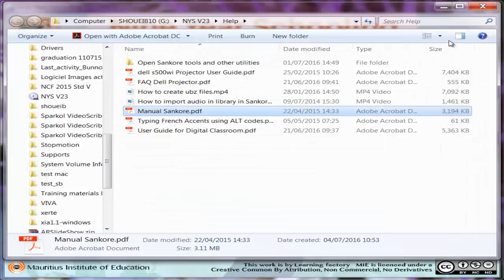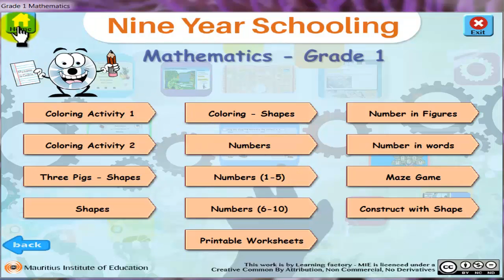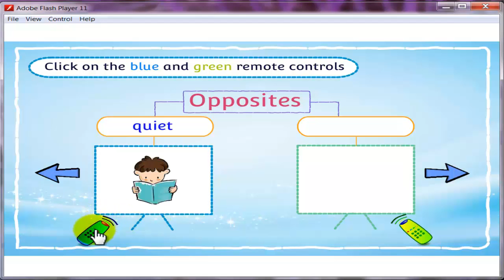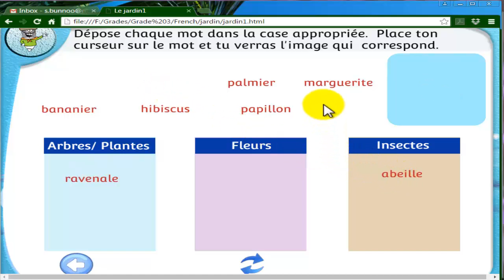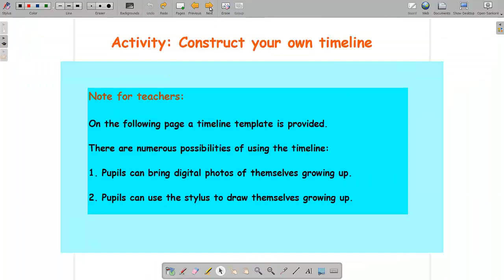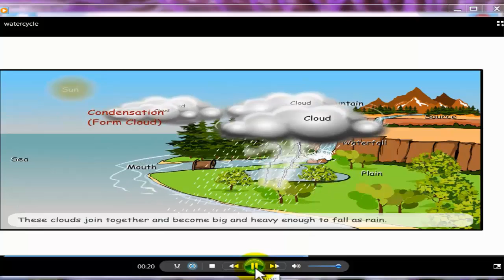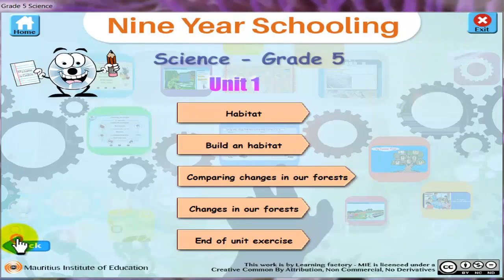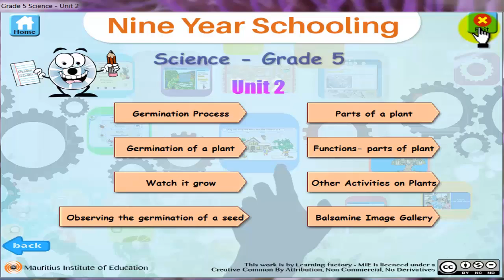Using the resources by MIE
This video gives an overview of how to use the resources developped by the  Centre for Open and Distance Learning (CODL) Team.